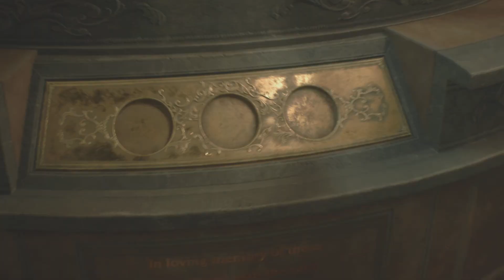Resident Evil 2. Первый диск для статуи. Ужасы в полицейском участке. Сенсей сказал всех мочить!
Выход Resident Evil 2 состоялся в 1998 году, и теперь одна из самых знаменитых игр всех времен возвращается на современные консоли в совершенно новом облике.

Пройдите отдельные кампании за Leon Kennedy и Claire Redfield в новом режиме от третьего лица. Отправляйтесь в кишащий зомби Raccoon City, воссозданный на RE Engine — эксклюзивном движке Capcom. Ужасающие открытия ждут не только новых игроков, но и закаленных поклонников, ведь город наполнен головоломками, ответвлениями сюжета и областями!